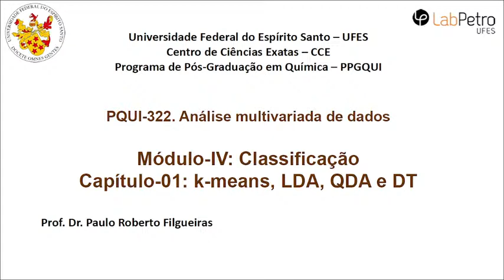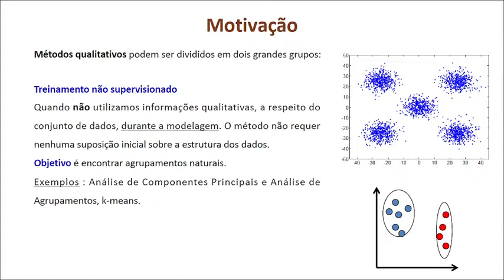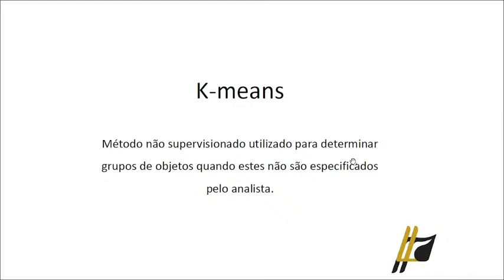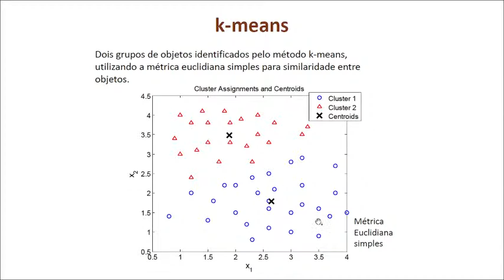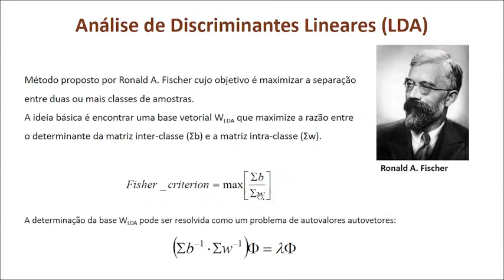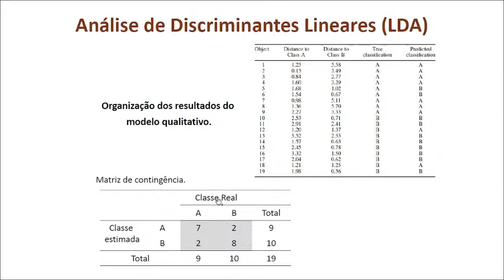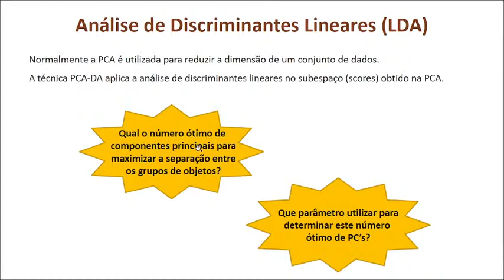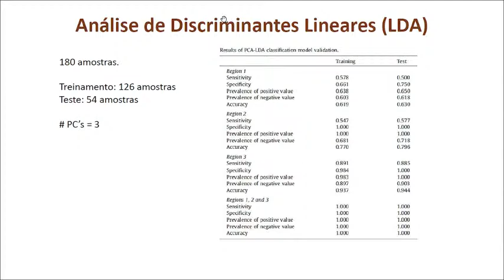Quimiometria | Aula-13: Classificação multivariada: K-means, LDA, QDA, PCA-DA e kNN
Curso de Quimiometria | Módulo IV: Classificação multivariada
- K-means, LDA, QDA, PCA-DA e kNN.